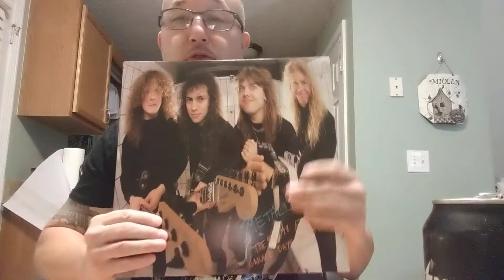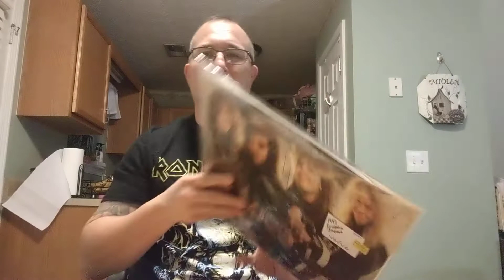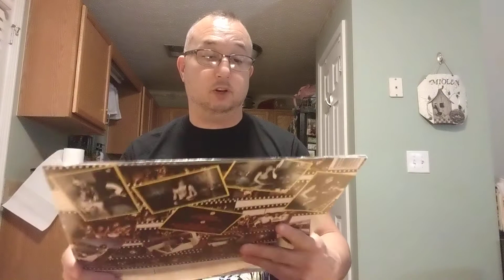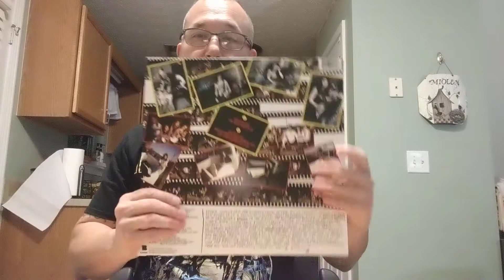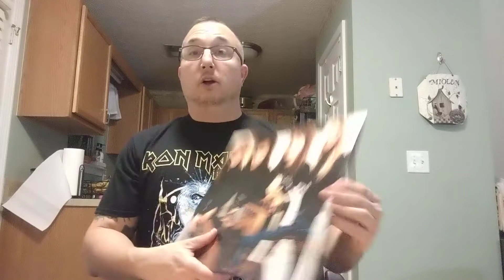My Metallica Garage Days Re-Revisited vinyl collection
discuss my collection of Metallica's garage Days revisited and I tell you guys a little story